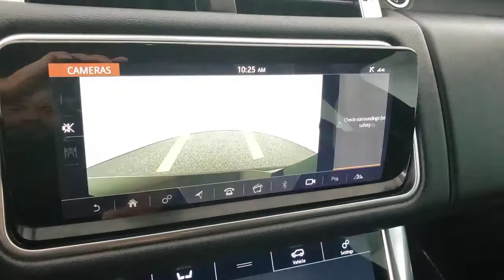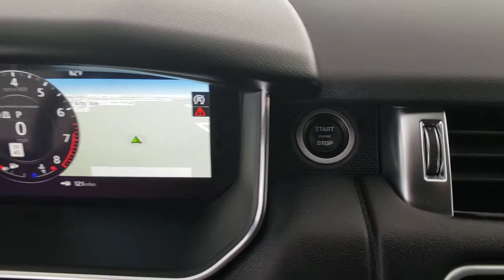2018 Land Rover Range Rover Sport Las Vegas, Henderson, North Las Vegas, Nevada, San Bernardino Coun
Santorini Black Metallic Used 2018 Land Rover Range Rover Sport available in Las Vegas, Nevada. Servicing the Henderson, North Las Vegas, Nevada, San Bernardino County area.
2018 Land Rover Range Rover Sport Supercharged - Stock#: R5043 - VIN#: SALWR2RE6JA199750

CARFAX One-Owner. Clean CARFAX. Certified. Santorini Black Metallic 2018 Land Rover Range Rover Sport Supercharged 4WD 8-Speed Automatic 5.0L V8 SuperchargedbrbrRecent Arrival!brbrLand Rover Approved Certified Pre-Owned Details:brbr  * Up to 7-year/100,000 miles (whichever comes first) from original in-service date, including Trip Interruption Reimbursementbr  * Roadside Assistancebr  * Warranty Deductible: $0br  * Vehicle Historybr  * 165 Point Inspectionbr  * Transferable Warranty
Navigation system: InControl Navigation Pro,12 Speakers,AM/FM radio: SiriusXM,Radio data system,Radio: Meridian Surround Sound System (380W),Air Conditioning,Automatic temperature control,Front dual zone A/C,Rear window defroster,Memory seat,Power driver seat,Power steering,Power windows,Remote keyless entry,Steering wheel memory,Steering wheel mounted audio controls,Adaptive suspension,Auto-leveling suspension,Four wheel independent suspension,Speed-sensing steering,Traction control,4-Wheel Disc Brakes,ABS brakes,Child-Seat-Sensing Airbag,Dual front impact airbags,Dual front side impact airbags,Emergency communication system: InControl Protect,Front anti-roll bar,Low tire pressure warning,Occupant sensing airbag,Overhead airbag,Rear anti-roll bar,Power moonroof,Sliding Panoramic Roof,Power Liftgate,Brake assist,Electronic Stability Control,Exterior Parking Camera Rear,Rear Parking Sensors,Delay-off headlights,Front fog lights,Fully automatic headlights,Headlight cleaning,Rear fog lights,Panic alarm,Security system,Speed control,Bumpers: body-color,Heated door mirrors,Power door mirrors,Spoiler,Turn signal indicator mirrors,16-Way Heated Front Seats w/Memory,Auto tilt-away steering wheel,Auto-dimming Rear-View mirror,Compass,Driver door bin,Driver vanity mirror,Front reading lights,Garage door transmitter: HomeLink,Illuminated entry,Leather Shift Knob,Outside temperature display,Overhead console,Passenger vanity mirror,Rear reading lights,Rear seat center armrest,Tachometer,Telescoping steering wheel,Tilt steering wheel,Trip computer,Front Bucket Seats,Heated front seats,Perforated Windsor Leather Seat Trim,Power passenger seat,Split folding rear seat,Front Center Armrest w/Storage,Passenger door bin,Alloy wheels,Rain sensing wipers,Rear window wiper,Speed-Sensitive Wipers,Variably intermittent wipers,3.31 Axle Ratio